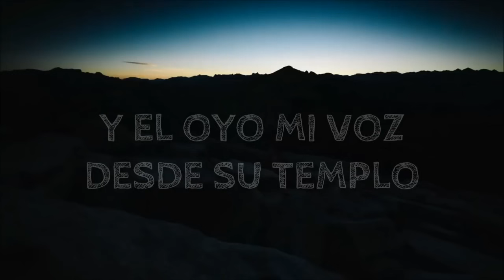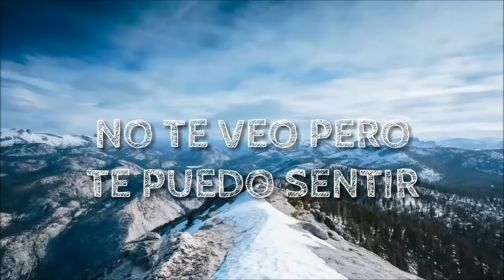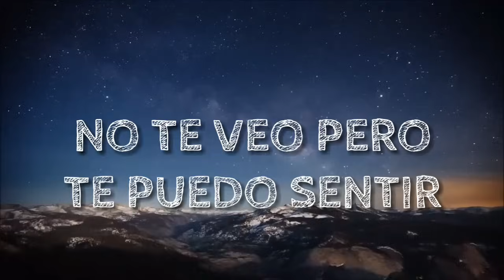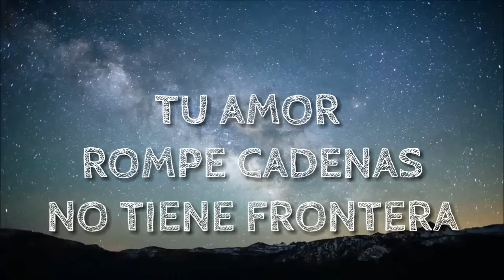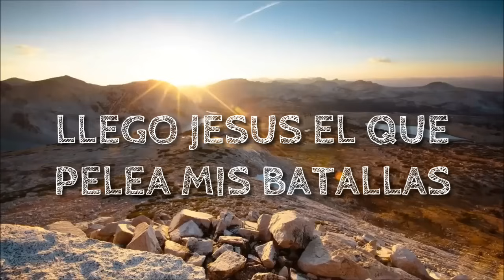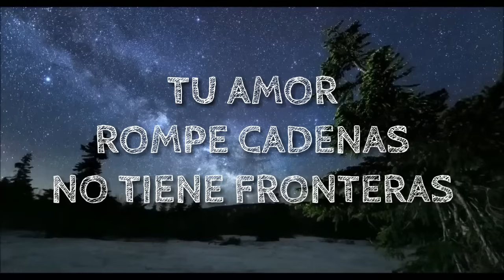Oasis Ministry - Pablo & Silas - Letra (Video Lyric)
Oasis ministry - Pablo & Silas - Letra

Nueva Canción Oasis Ministrt Pablo & Silas

Oasis Ministry "Pablo & Silas"Licencia para Youtube.
Mar de Cristak Music 2020